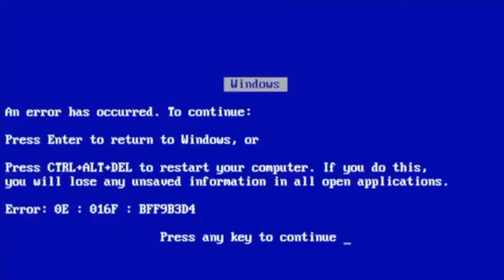DESAFIO DA ÁGUA!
Oi Pessoal,
No vídeo de hoje eu e o Enrico fizemos a trend da água que está rolando pelo Instagram e Tiktok.